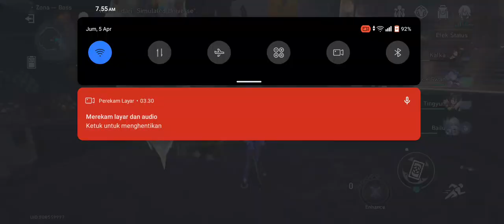KAFKA E2S1 & BLACK SWAN E0S1 BEST NIHILITY TEAM VS GEPARD IN SU W3 DIFFICULTY 5 - HONKAI STAR RAIL